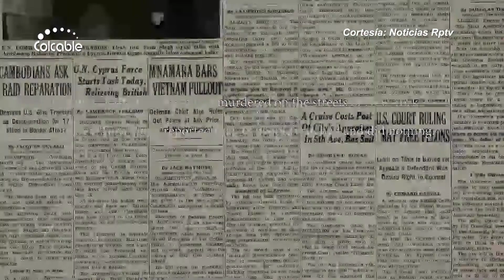En Colombia en lo corrido del año 2017 más de 400 mujeres han sido víctimas de feminicidio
En 2012, Colombia se consternó ante el asesinato de Viviam Urrego, quien resultó muerta luego de que su pareja, Giovanny Ceballos, le propinara más de 28 puñaladas en un centro comercial de Bogotá. Después del asesinato de Urrego, madre de una menor de edad, el país ha sido testigo de un sinnúmero de casos similares. Según cifras de Medicina Legal sólo en lo que va corrido del 2017 más de 200 mujeres han sido asesinadas en Colombia.